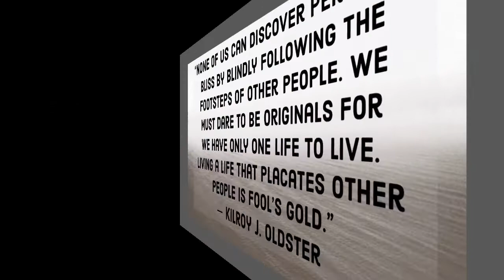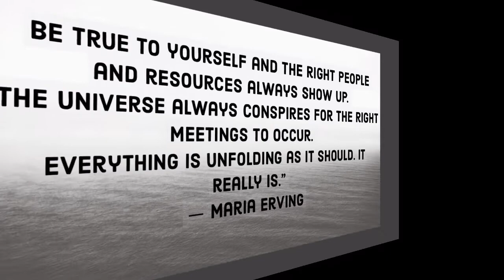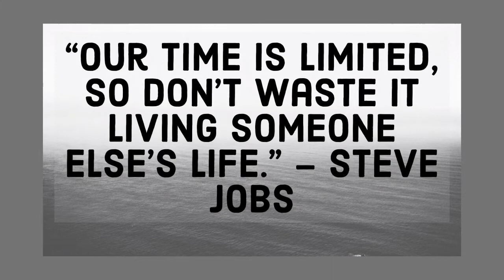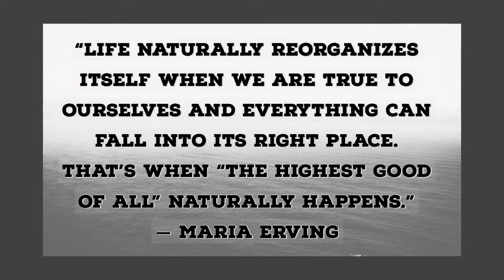Be Yourself Quotes | Inspiring Messages to Self | Mama A Channel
Be true to yourself quotes

Being true to yourself means you don't worry about pleasing other people.

If you are new here, thank you so much for stopping by and before you leave, please LIKE,  SUBSCRIBE and hit the notification bell so you will be notified whenever I upload new videos.

"Mama A Channel"